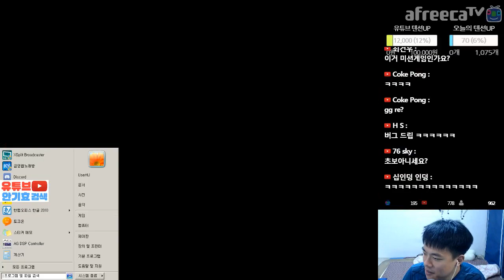『쌌다쌌어ㅋㅋ』프로브 3마리빼고 1마리로 이기기 안교수가 이걸? 홀리쉬에~~:(공방어택#1_StarCraft17.05.23)ㅣ안기효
● 유튜브 생방시간 : 매일 저녁10시이후

● 방송은 방송일뿐! 재미를 위해 과장된 연출이 포함되어 있습니다.

Also, please click, I Like It
Broadcast time is 22:00PM